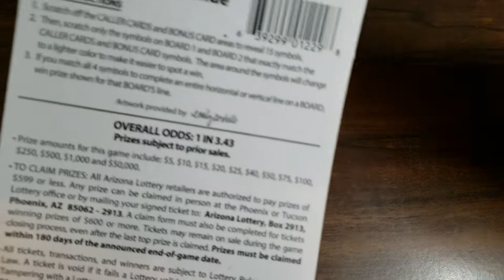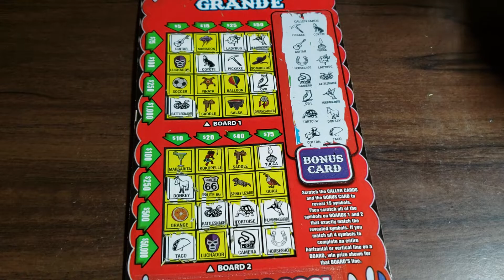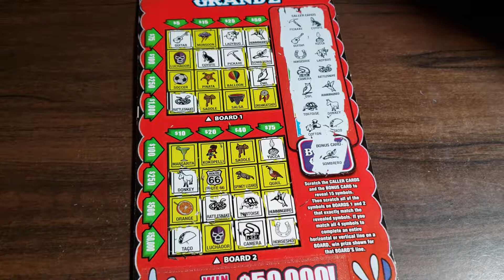❗DID I WIN?❗$5 LOTERIA GRANDE - ARIZONA LOTTERY SCRATCH OFF TICKET